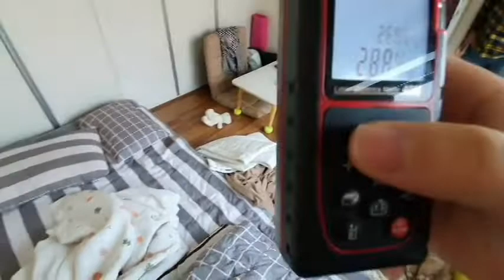신림동 원룸 전세 대출가능?? 강아지는 가능 1억2천 !!